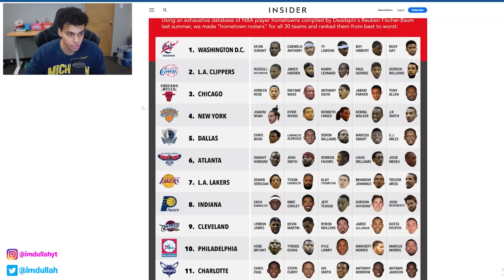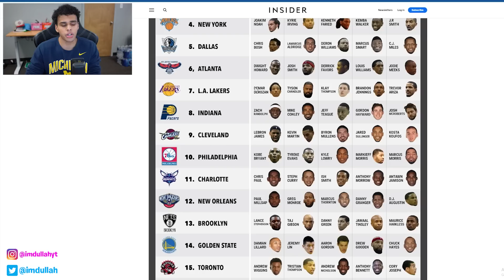What If NBA Players Stayed In Their Hometown?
In todays video we see what if NBA players stayed and played for their hometown teams in NBA 2K23. We have hometown heroes like KD and Melo play together in Washington DC, Kobe in Philly, Curry and CP3 in Charlotte, and much more unique hometown teams in NBA 2K23! Which state has the best players in the league?